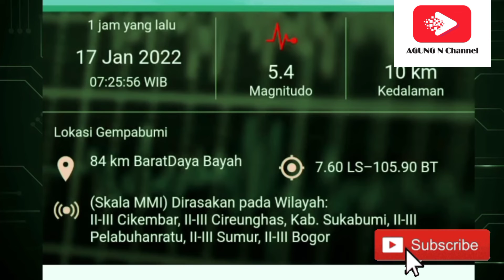Gempa Mengguncang Banten Pagi Ini 5,4 SR